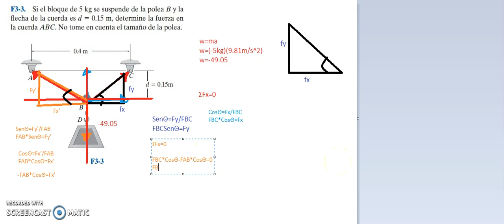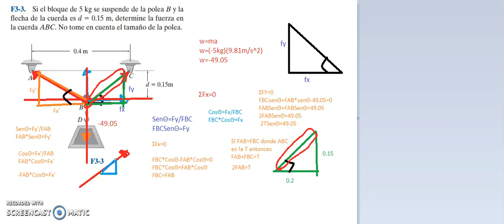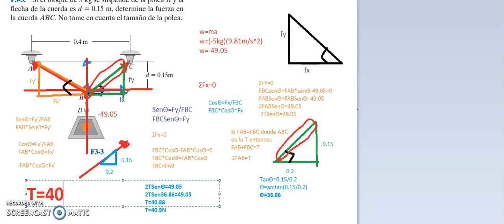F3-3 Si el bloque de 5 kg se suspende de la polea B y la flecha de la cuerda es d 0.15 m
F3-3. Si el bloque de 5 kg se suspende de la polea B y la
flecha de la cuerda es d  0.15 m, determine la fuerza en
la cuerda ABC. No tome en cuenta el tamaño de la polea.

Hibbeler edición 12

Perdon por la voz, si no explique bien pero no suelo hacer estos videos pero quise compartir la solución de este video ya que me causo dolores de cabeza jaja solo para saber el porque se dividia el 0.4 en dos si no era simetrico el dibujo si quieren que resuelva mas ejercicios diganme en los comentarios (: